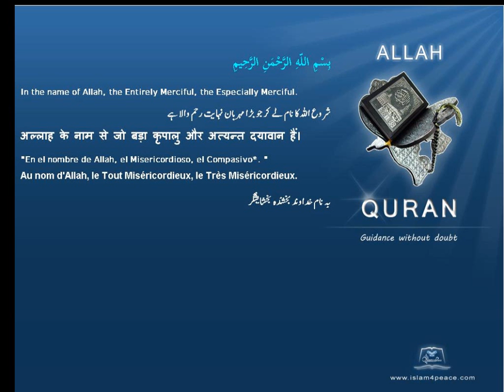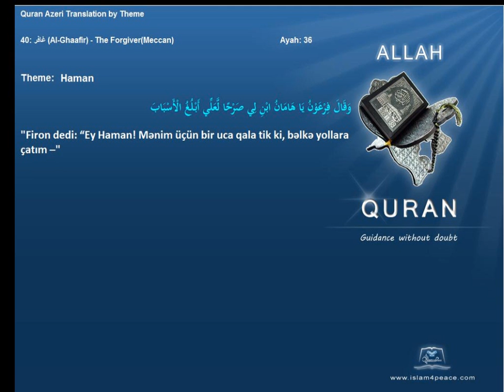Quran by Theme Azeri Haman Islam4Peace com